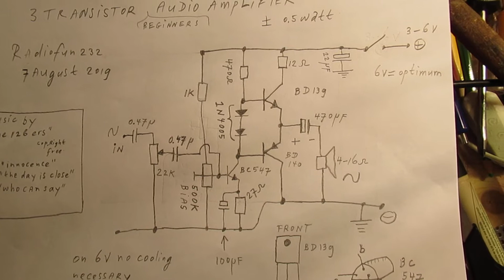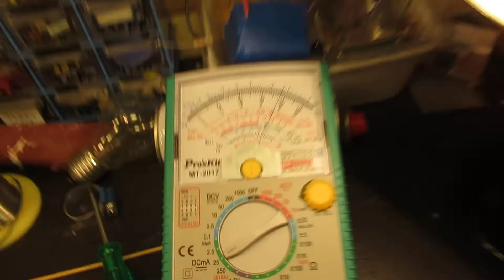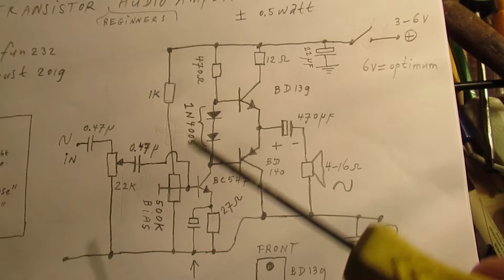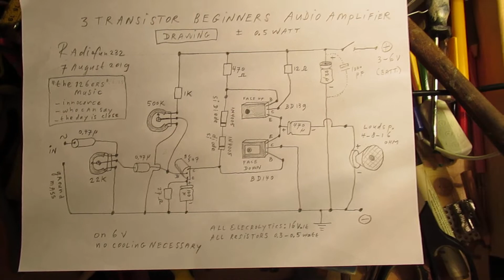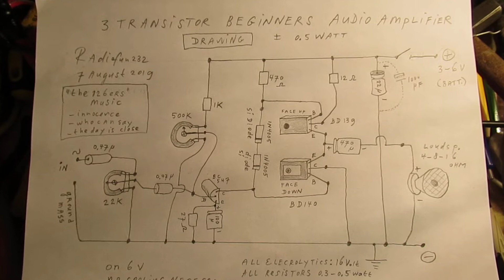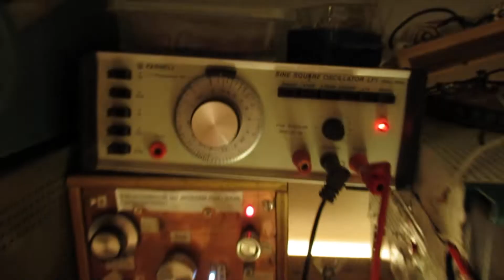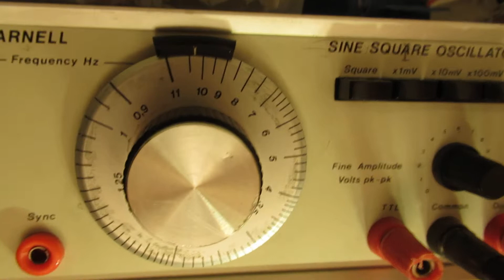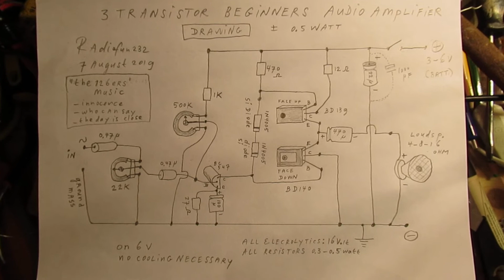3 transistor audio amplifier beginners circuit (with much more info)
CORRECTIONS: on 7.04 in the video I say “BD 139” (NPN) but it is (of course) a BD 140 (PNP!).  And on 13.03 in the video it is not 100 Hertz but 1000 Hertz. And when I say “1000 Hertz” somewhat later it is in fact 10000 Hertz, so 10 KHz. I correct that somewhat later in the video, by the way.

These flaws don ’t have any effect on the schematic and the properties of the amplifier circuit. Everything was properly tested.

Video about a 3 transistor (beginners) audio music amplifier working between 100 Hertz and 20 KHz.

Enough volume for household use to play music in the background e.g. via a smartphone when you use a broadband loudspeaker.

You need a high efficiency broadband loudspeaker (100 Hertz-12 KHz or 18 KHz) in a good quality non-resonating wooden box with enough air volume inside (say: 2-5 liters)  to get the best sound out of this amplifier.

Reason to get  enough audio music output: the high efficiency of the broadband speaker. Such a speaker is made to reproduve with a good efficiency 100 Hz-20 KHz.

The schematic is sturdy as long as it is operated on 6 Volt. It takes 50 mA on low audio levels at a 6 Volt supply and max. 200 mA on that 6 Volt supply when it gets its maximum audio music input.

Of course such a class B amplifier (this one) needs a quiescent current, but that is set here with the two 1 N 4005 diodes, causing the precise voltage drop between the BD 139 and the BD 140 bases on 6 Volt and, by doing this, a very small quiescent current on 6 Volt is realised.

No cooling plates (heatsinks) are necessary on 6 Volt with 2 x 1 N 4005 and BD 139-BD 140. Feel free to use other Silicon diodes, as long as it is a Silicon diode it is OK, not much can go wrong.

The wrong situation is: a too high quiescent current, that could be caused by Silicon diodes that have a slightly higher voltage drop.

On 6 V the 1 N Si diodes  do not have to be glued to the end-transistors to limit the quiescent current.

Everything changes with supply voltages higher than 6 Volt, say 9 V or 12 Volt. In that case (far more audio output will be there, say 1-2 Watt) heatsinks are necessary for the BD 139-BD 140 and in that case glueing the 2 diodes to the heatsinks (thermal contact) is necessary to avoid thermal runaway.

Also the diodes creating the voltage drop on the two bases can/will act differently on higher supply voltages. So on 12 V- 18 V you can try or have to use 3 (instead of 2) Silicon diodes in a row to create the right voltage drop between the basis of TS 1 (BD139) and the basis of TS 2 (BD140) to realise the right quiescent current (= low distortion) on say voltages between 12 V and 18 V.

Don’t go higher than 18 V with this circuit, too many problems can occur related to the quiescent current, heating up, stability on the longer term (12 hours/a week) etc.

For professionals (and beginners): the circuit can be used as “impedance transformer”: high impedance audio source in (50-100K), low impedance audio source out (say 4-16 Ohm). When you replace the loudspeaker by a resistor (say 0,5 W or 1 W) you can lead that audio signal over very long leads (10-20 meters or more, say twin 230 V cable) to another location. On that location you can “pick up” that audio signal parallel to that 4-16 Ohm resistor via a 0,47 uF non polar capacitor, and (re) amplify it with a (say) power audio amplifier of 50-100 Watt or more.

Problem: E.M. ”clicks” or interference on these leads can be caused by many external sources, als odepending on a specific sitation/location where everything has to work.

On the LULU website you can find 2 documents, with links to my YouTube video's since 2010 and 2018. Via that document you can "click through" to the video.

Be aware of that, I saw on the internet my circuits reproduced in a poor or even not proper way.  I can not help that, sorry. Upload 8 August 2019.